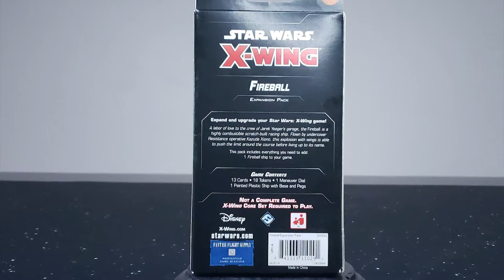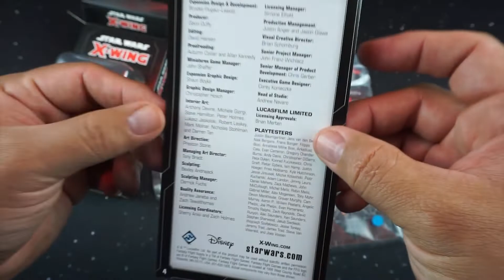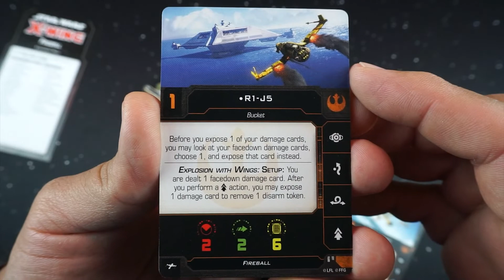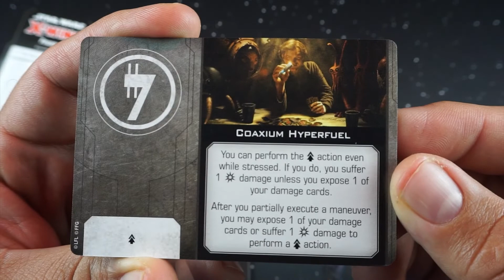FIREBALL Expansion for Star Wars X-Wing Miniatures Game - Unboxing and Close Up Shots!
Unboxing and Close Up's of the FIREBALL expansion for the Star Wars X-Wing Miniatures Game Second Edition.

There are a lot more unboxing videos for the Star Wars X-Wing Miniatures Game in the channel.  More unboxing's to come!